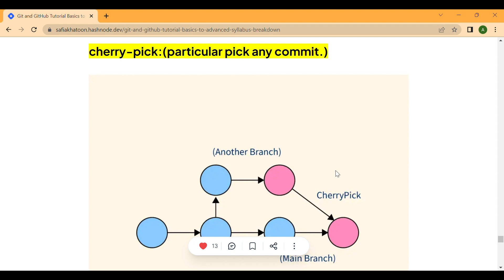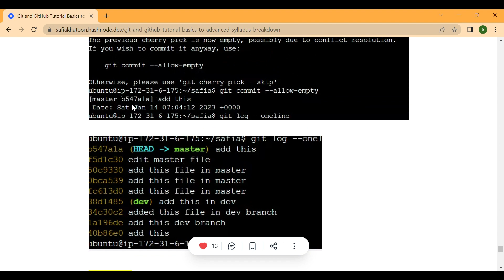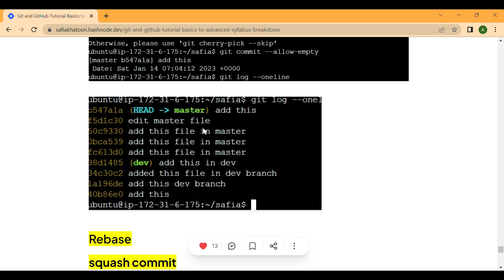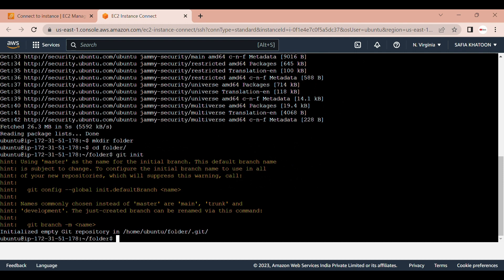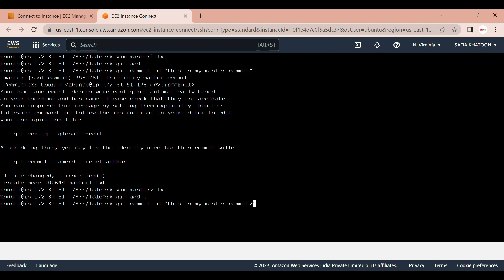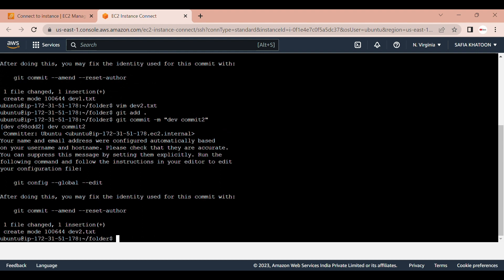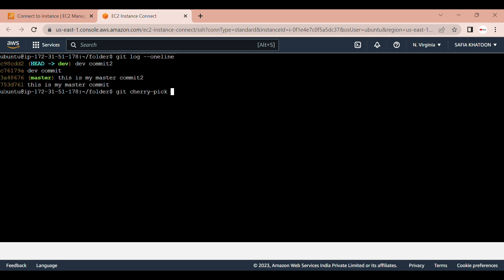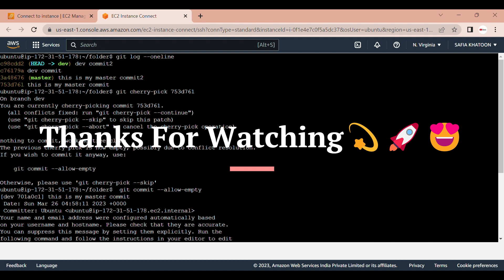What is Git Cherry-Pick | Cherry-Pick Concept In Brief | Git and GitHub LEC - 12 @dev_safia ​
Cherry-picking is a feature in Git that allows you to apply a specific commit from one branch to another. This can be useful if you want to incorporate a particular change or fix into another branch without merging the entire branch. To cherry-pick a commit, you simply identify the commit hash and apply it to the target branch using the git cherry-pick command. This creates a new commit in the target branch with the changes from the original commit. Keep in mind that cherry-picking can lead to conflicts if the same changes have already been made in the target branch, so it's important to review the changes carefully before applying them.

Usage

$ git cherry-pick commit-hash

Git cherry-pick doesn’t modify the history of a repository; instead, it adds to the history.

🔹 SOCIAL NETWORKS - Connect With DevSafia!